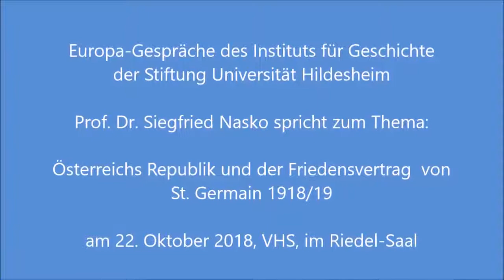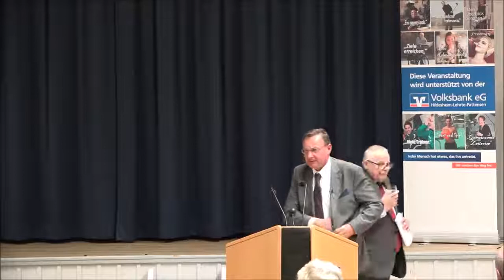Karl Renner, die Entstehung der Ersten Republik und der Friedensvertrag von Saint Germain 1918/19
Siegfried Nasko (Wien) bei den Europagesprächen des Instituts für Geschichte der Stiftung Universität Hildesheim.